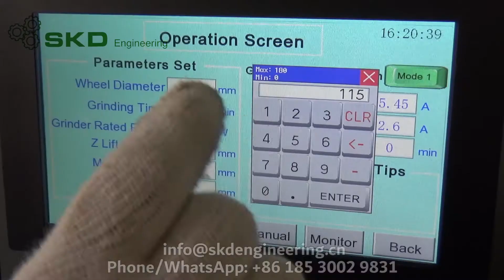Grinding RatioTester for Flap Discs and Flap Discs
Grinding Tester is designed to test grinding performance (grinding ratio) of flap disc and grinding wheel automatically.
The different testing models and parameters can be adjusted by PLC. Grind processing can be done with the greatest ease and continuously.